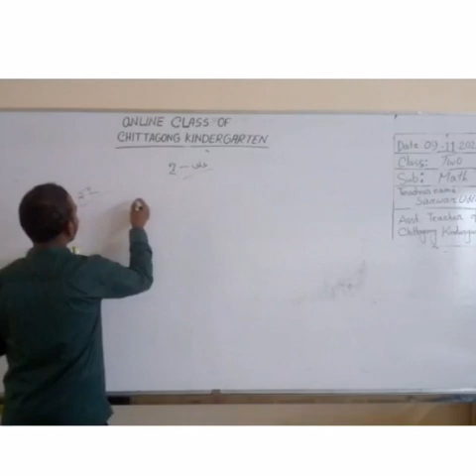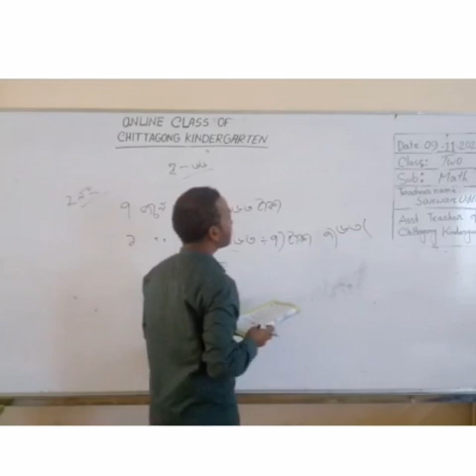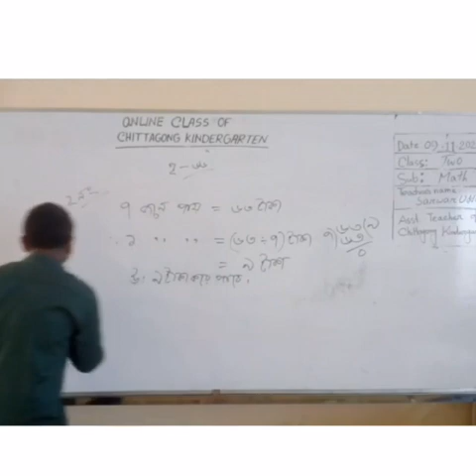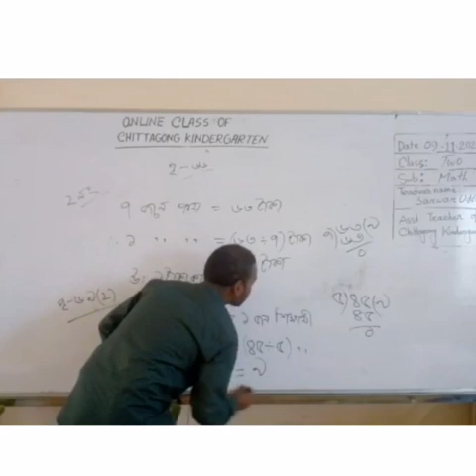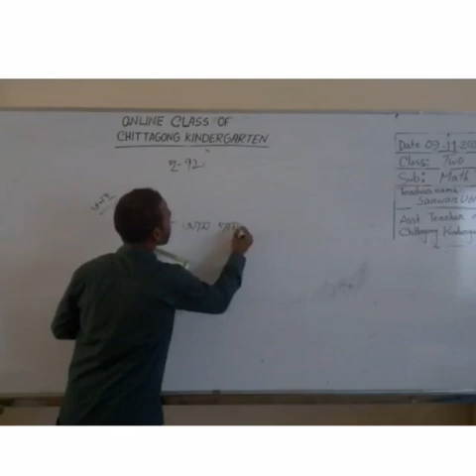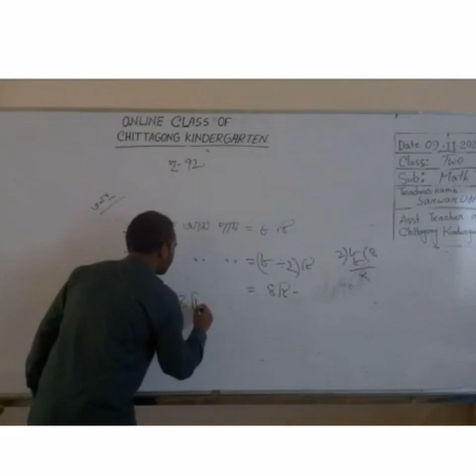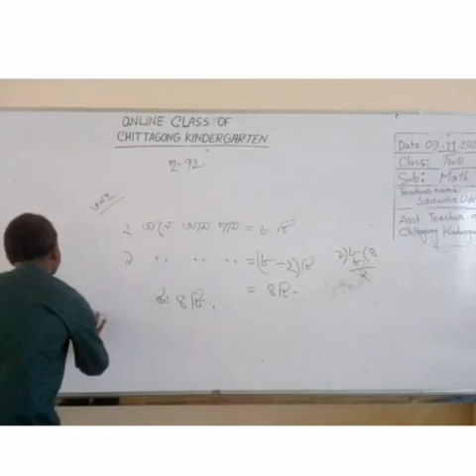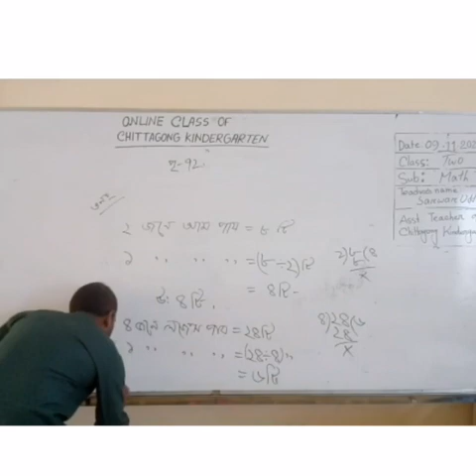09 November Class Two Primary Math